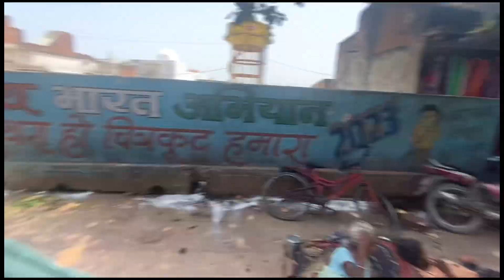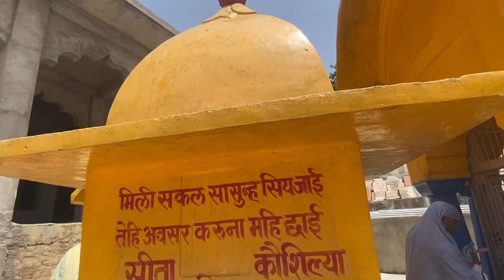Chitrakoot Dham 📍jai shree Ram 🙏 Part 1